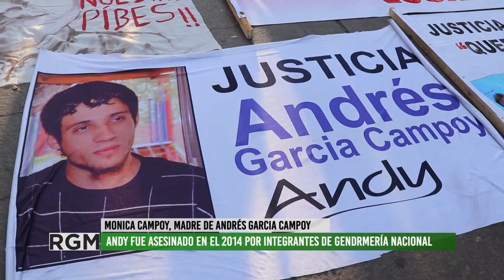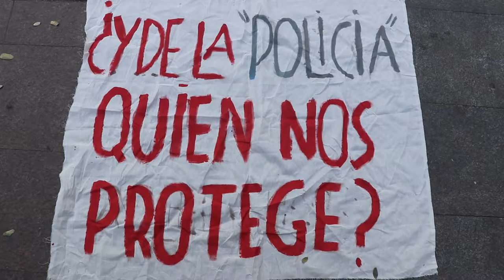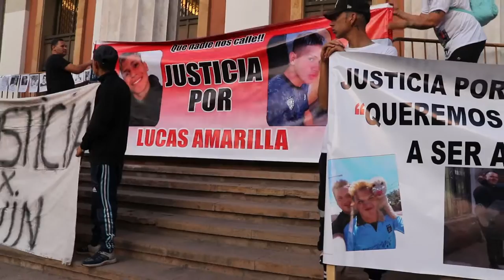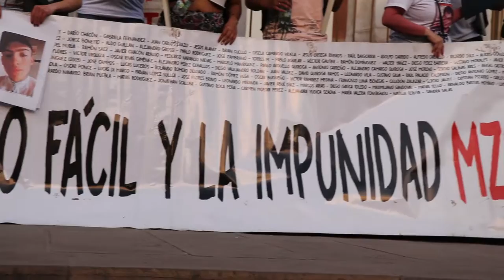5ª Marcha contra el Gatillo Fácil y la Impunidad en Mendoza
Este viernes 26 de Agosto se realizó por las calles del centro mendocino la 5ª Marcha contra el Gatillo Fácil y la Impunidad en Mendoza.Familiares de victimas de gatillo fácil y violencia institucional en Mendoza, junto a organizaciones sociales se movilizaron para visibilizar casos y pedir justicia.